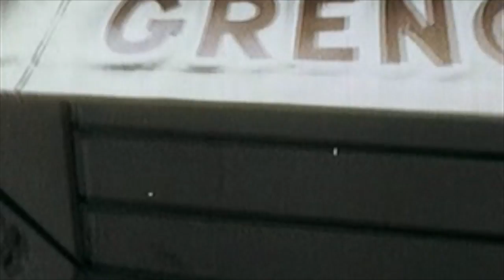Handbags and Gladrags covered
"Handbags and Gladrags"

written by Mike d'Abo in 1967.
At the time he was the lead singer of Manfred Mann.
Covered by Chris Farlowe, Rod Stewart and the Stereophonics.
Thought I'd have a go... always good to know your limitations...